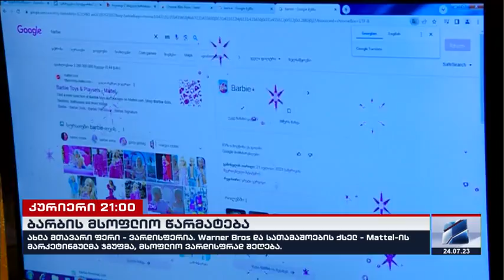"ბარბი"-ახალი კინოკომედიის მსოფლიო წარმატება; კურიერი 21 საათზე-2023.07.24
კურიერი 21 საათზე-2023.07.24